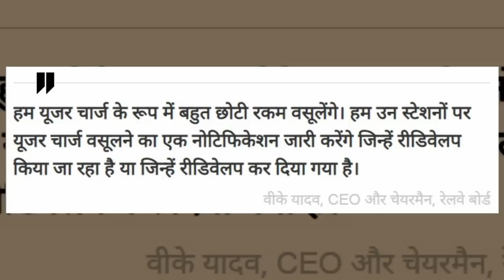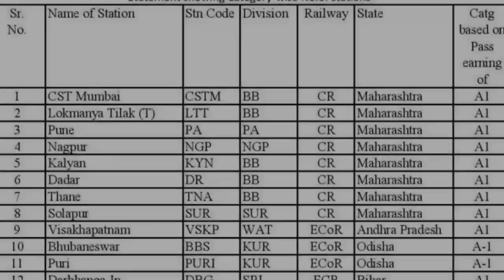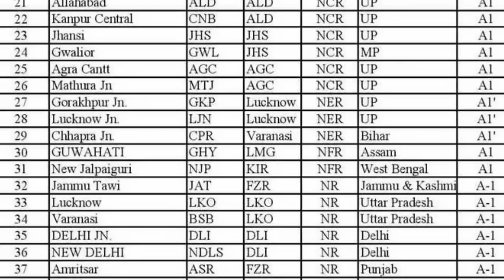Railways to include user fee in train fares for redeveloped stations, रेलवे, स्टेशन का यूजर चार्ज वस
अगर आप भीड़भाड़ वाले स्टेशनों से ट्रेन पकड़ेंगे तो आपकी यात्रा थोड़ी महंगी हो सकती है, रेलवे ने व्यस्त स्टेशन पर यात्रियों से 'यूजर फी' वसूलने का खाका तैयार कर लिया है. यूजर चार्ज टिकट की कीमत में ही शामिल किया जाएगा, जैसा कि एयर टिकट में लिया जाता है.